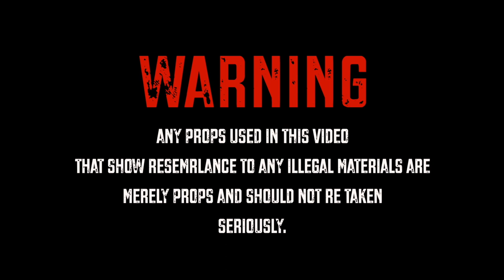Vonni Bandz - GO CRAZY (MusicVideo)ShotBy